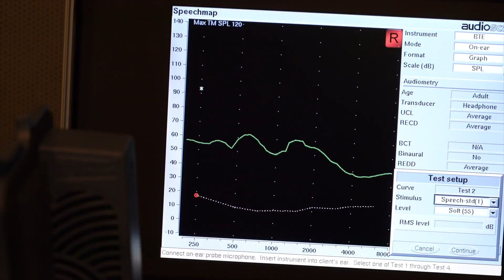Communication Sciences and Disorders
The UI’s Speech Pathology and Audiology programs are consistently ranked No. 1 and No. 2 in the country by U.S. News and World Report. The department is one of the oldest and largest programs of its kind and has been training students and serving clients with speech, language, and hearing disorders for more than 60 years.